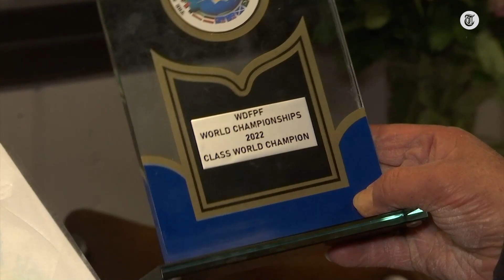Deze superoma (75) is sterker dan jij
De 75-jarige Ina Koolhaas Revers is recent in Amerika voor de derde keer wereldkampioen powerliften geworden in haar leeftijdsklasse. De Telegraaf ging langs om te kijken wat haar geheim is.